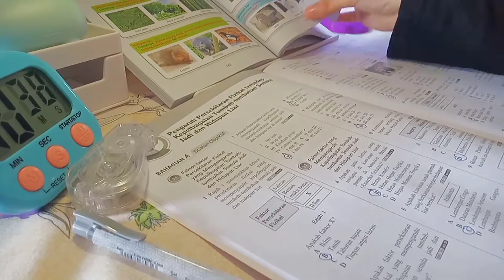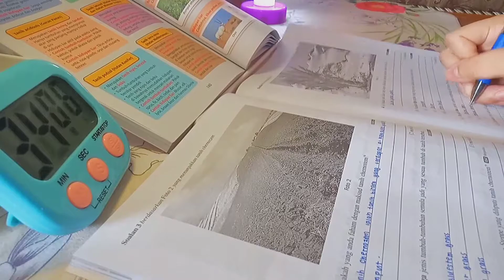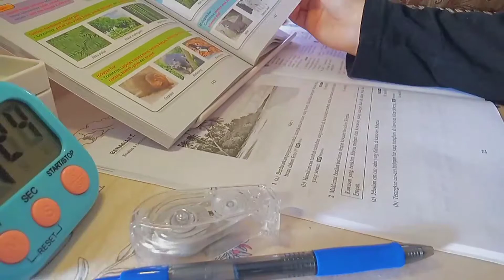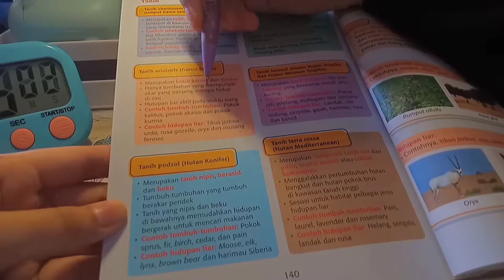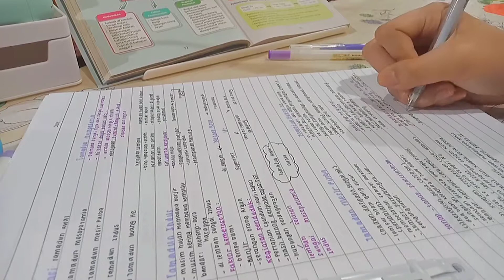VLOG 003 📚 study vlog 🍵 stu(dying) part3 💫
HAPPY NEW YEAR EVERYONE !!! i hope all of you are doing well everyday . i wanted to post this video as opening for my 2022 ⚘ may this year will be much better and happier for all of us .

i would like to say that this video really inspired from grace and @panisasengsuriya @beasrec and many more ! 🍡 very happy because i met people who is very productive in their daily life and inspired me to do this channel and videos 💿